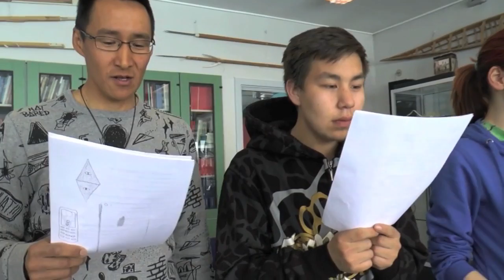Nunatsinnit 24 05 2016